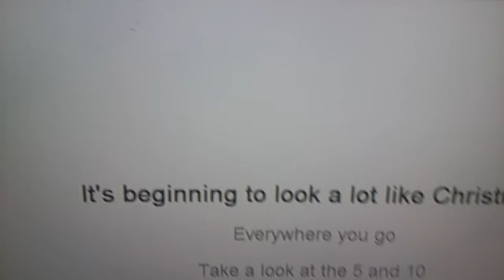CMV: it beginning to like look Christmas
Pizza Steve😎⭐🍕📺1
Leopardchaun😸🏆🐈🍏2
Barry⚡🐻💬🍬3
Spider pig💬🐷👍🐖4
Hometown huck👍⭐🚩☺5
Goro☺♨🎮🎲6
Yuutoo☺🎮⚽🎈7
Vile🔫😎🎮🔋8
Leon ⚾🎮🎸😎9
Shadow🎮😎🏆👞10
Luigi😱🎮🔦🏁11